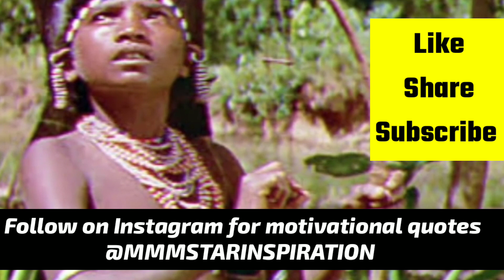chendru the tiger boy full movie in telugu | the jungle saga story heart touching tiger story telugu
Chendru mandavi real tiger friendship story in telugu || telugu hearts touching tiger స్టోరీస్ chendru the tiger boy full movie in telugu | the jungle saga story heart touching tiger story telugu

Chendru manadavi and tembu tiger story in telugu tiger friendship with men story in telugu lo real tiger stories
Real indian tigers story in telugu
Chendru tiger story in telugu language
Tigers real life story in india in telugu lo tembu tiger story in telugu tembu tiger story
Animals documentry channel telugu
Telugu discovery channels  telugu animals stories in telugu animals stories in telugu languages animal's stories telugu lo wild animals stories in telugu best itger stories telugu the flute and the arrow movie story in telugu tiger movie story in telugu lo

Be friends on Instagram /telegram click below link

💛OUR SINCERE THANKS TO EVERYONE WHO WORKED FOR This   REAL STORY 💛
👉© MMMSTAR FACTS DOESN'T OWN RIGHTS OF THESES PHOTOS AND VIDEOS CLIPSE ALL COPYRIGHT GOES TO RESPECTABLE OWNERS
I WILL REMOVE THANK YOU 😊